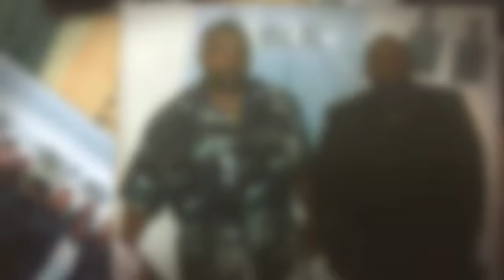Torrance (Big T) Walker